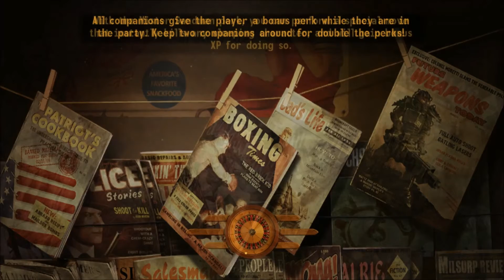Fallout New Vegas - Part 30 - Soul Eating